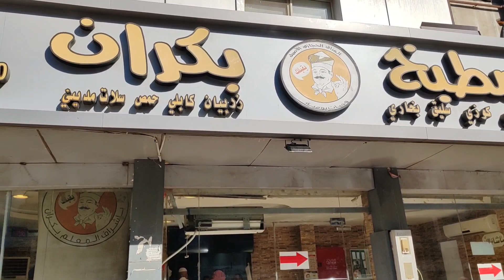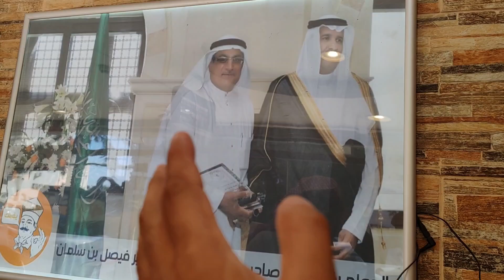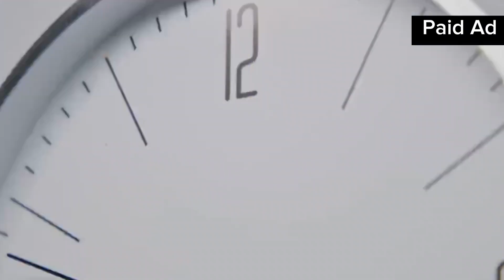Exploring Delicious Eats In Madina - Food Vlog